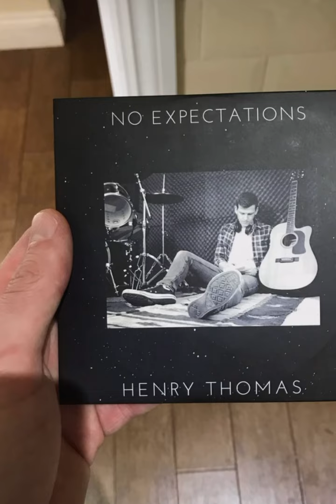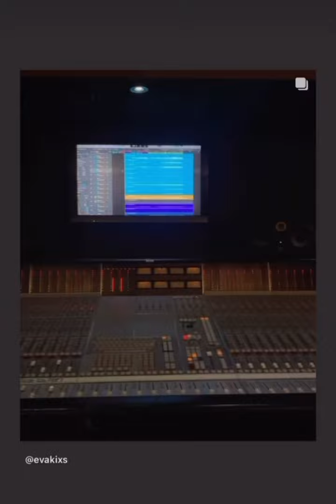The Story of Winchester Records | Official Podcast | Coming Soon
The Story of Winchester Records | Official Podcast

Very excited to be invited on as a guest and discuss the entire story of Winchester Records!

Winchester Records